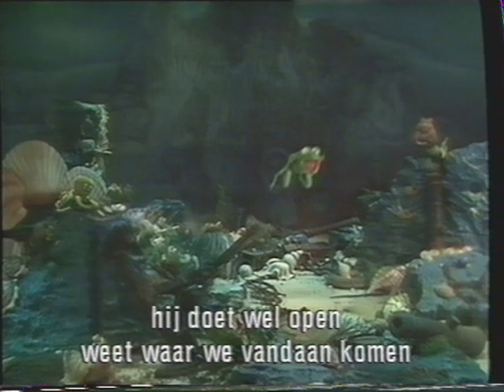Octopus's Garden - The Muppets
Ringo Starr's 'Octopus's Garden'. Including Dutch sub-titles.